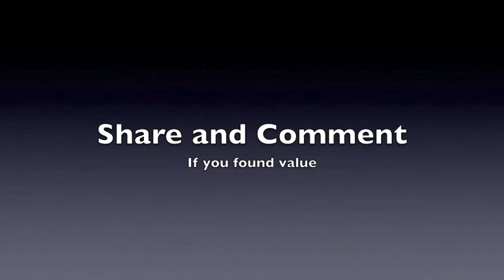MLM Tips: What is Target Marketing and Defining your Target Market?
- Jay Warren shares what is target marketing and how it can help you in your marketing. These MLM tips will help you define your target market because most network marketers struggle defining your target market.